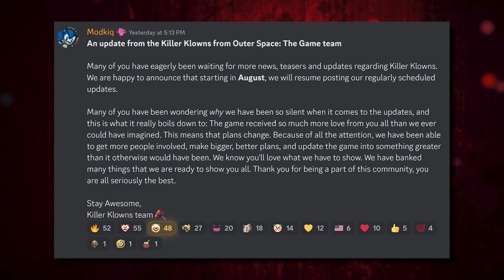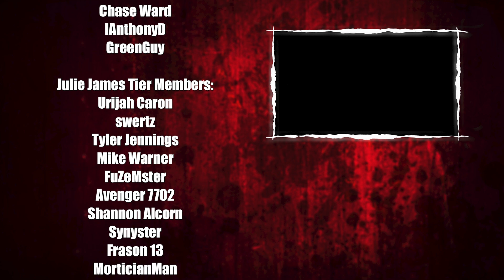FINALLY a New Update! | Killer Klowns From Outer Space: The Game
While it may be delayed, Killer Klowns news is finally back on our radar!